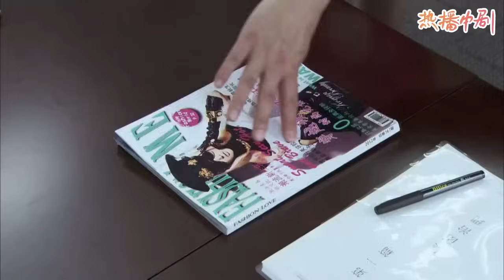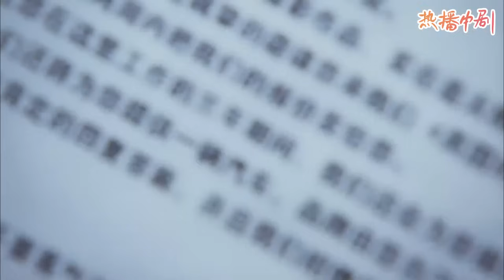MULTI SUB【恋爱日记33】大结局！总裁和妻子甜蜜完婚，开启新生活，小三找到新的幸福！|朴海镇、甘婷婷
LAXDL